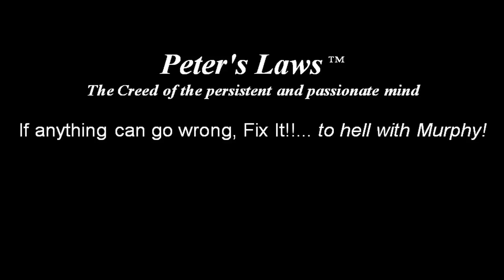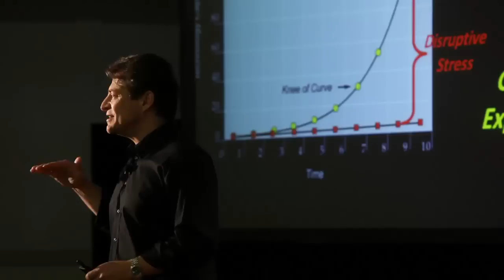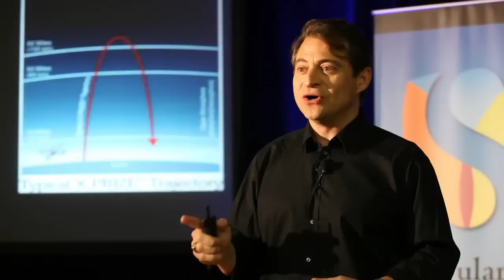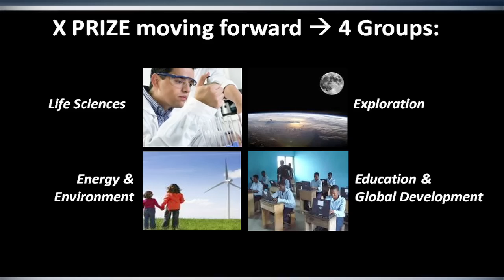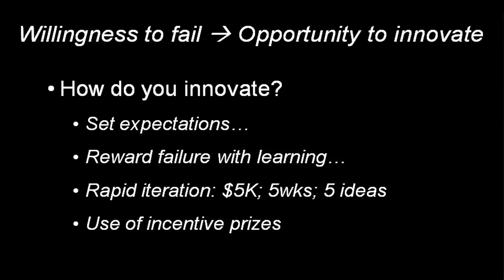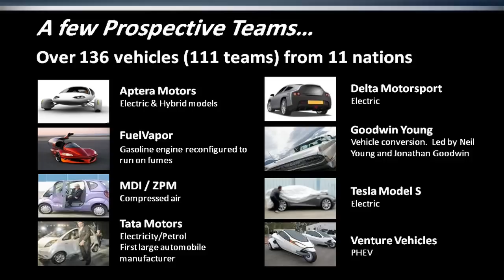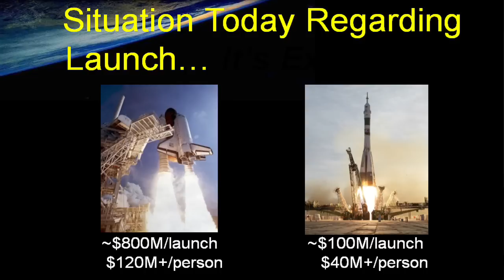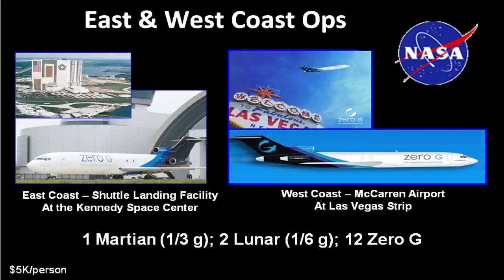Peter Diamandis and The Best Way to Predict The Future | Singularity University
Peter Diamandis, Chairman and Co-Founder of Singularity University, discusses the best way to predict the future, and shares his personal philosophies on innovation and the commercial space industry. Flimed at Singularity University's Executive Program, March 2010.

Peter Diamandis - The best way to predict the future | Singularity University